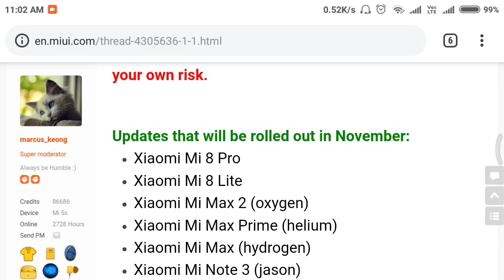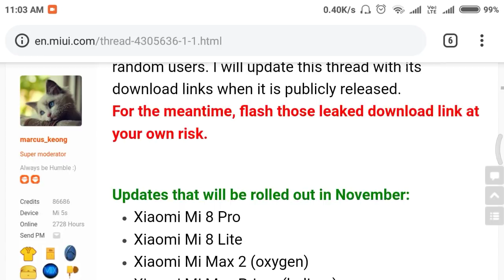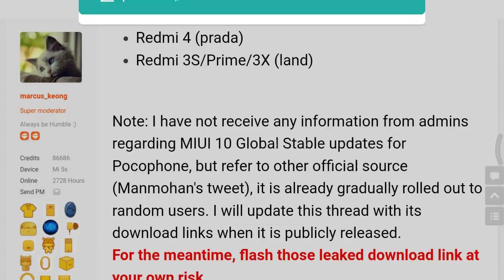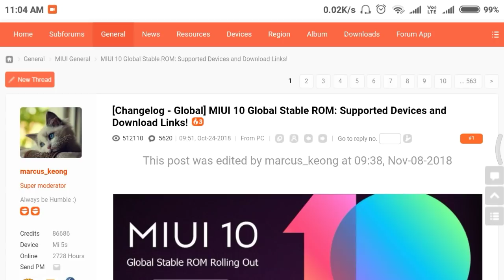REDMI 5A MIUI 10 STABLE UPDATE ROLLING OUT WITH OREO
Umid krta hu apko video achi lgi ho

App link